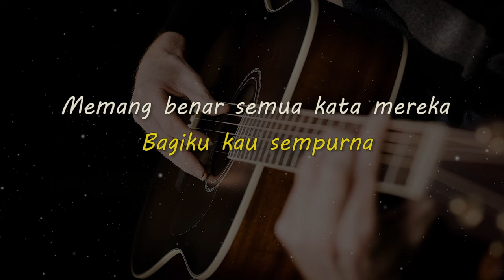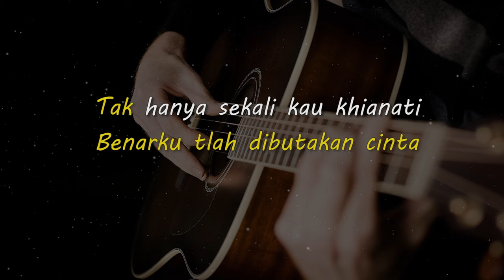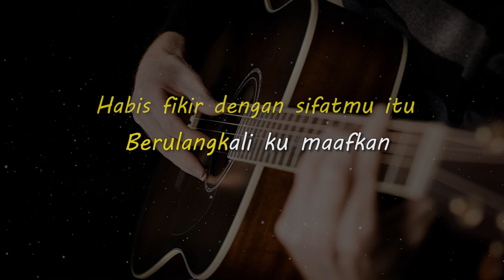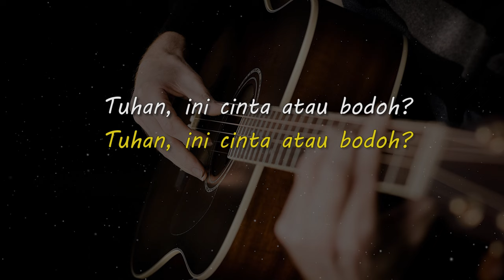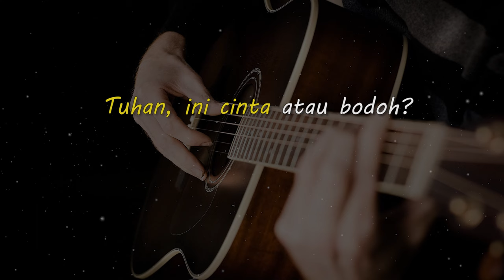MATI MATIAN // MAHALINI // KARAOKE GITAR AKUSTIK NADA COWO ( MALE )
Lirik

Kita adalah dua insan penuh cinta
Di awal tercipta kisah kita
Manis tuturmu buatku terpana
Bagiku kau sempurna

Memang benar semua kata mereka
Benarku tlah dibutakan cinta
Tak hanya sekali kau khianati
Sudah, cukup ku tak tahan lagi

CHORUS

Mati-matian ku membelamu di depan mereka
Walau sakit tetap kupercaya kau beda dari lainnya
Habis-habisan ku dibohongi sayang ini tetap sama
Tuhan, ini cinta atau bodoh?

BRIDGE

Habis fikir dengan sifatmu itu
Berulangkali ku maafkan
Berulang lagi kau lakukan
Satu satunya kebanggaanku
Kini jadi rasa sakit terdalam

CHORUS to CODA

Matursuwun.